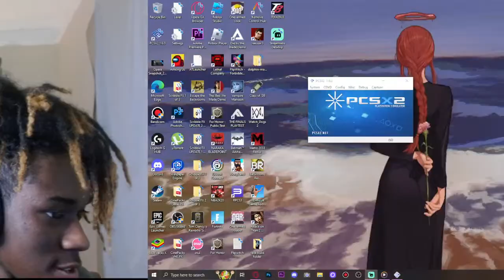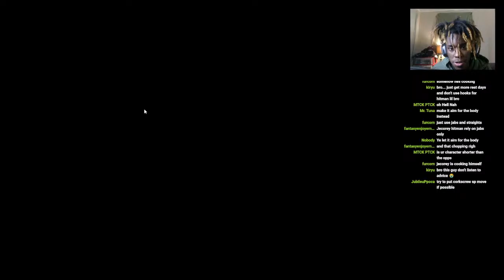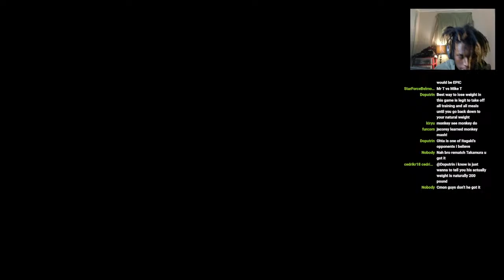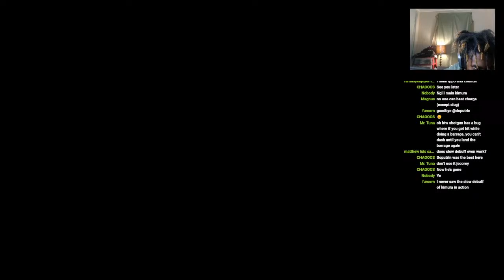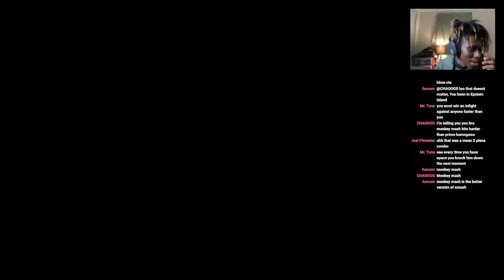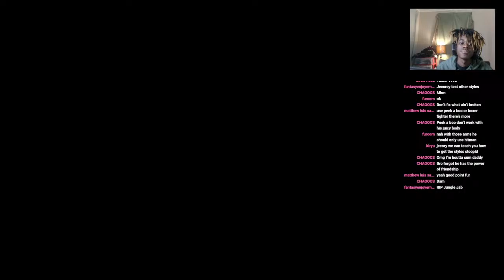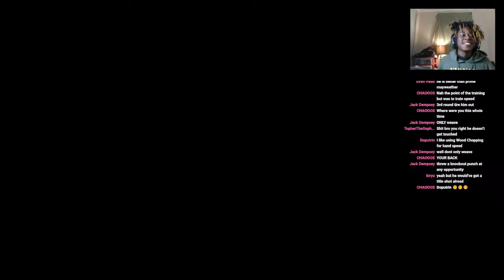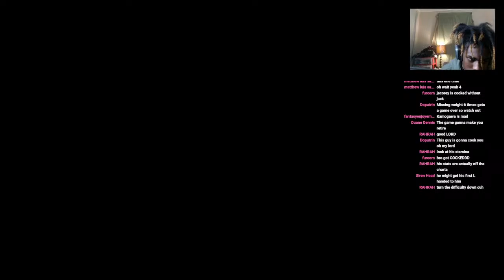Help me become the greatest boxer in Hajime No Ippo Victorious Road